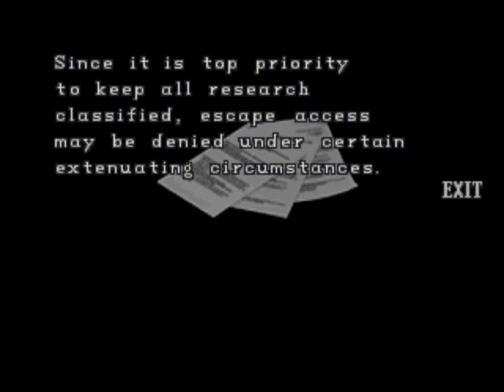Resident Evil 2 (Leon A) Walkthrough Part 14 (by Tenpinmaster)